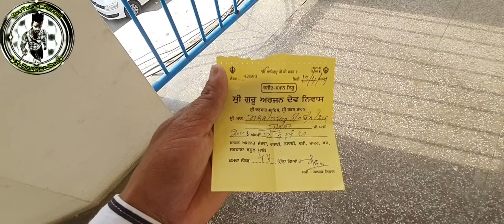Sri Guru Arjan Dev Ji Gurdwara | Sri Tarn Taran Sahibe | New Vlog 2022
ਸ੍ਰੀ ਗੁਰੂ ਅਰਜਨ ਦੇਵ ਜੀ ਗੁਰੂਦੁਆਰਾ
ਤਰਨ ਤਾਰਨ ਸਾਹਿਬ
ਅੰਮ੍ਰਿਤਸਰ ਤੋ ਤਾਰਨ 25 ਕਿਲੋਮੀਟਰ
ਜਲੰਧਰ 80 ਕਿਲੋਮੀਟਰ
ਕਪੂਰਥਲਾ 60 ਕਿਲੋਮੀਟਰ
ਵੀਡੀਓ ਵਧੀਆ ਲੱਗੀ ਤੇ ਵੀਡੀਓ ਨੂੰ ਸੇਅਰ ਅਤੇ ਲਾਈਕ ਅਤੇ ਚੈਨਲ ਸਬਕਰਾਇਬ ਕਰੋ